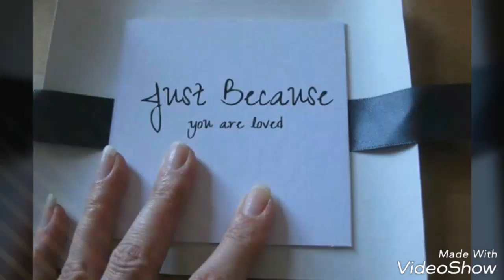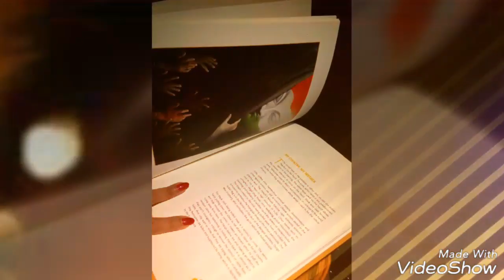Ehsan Tera Hoga Mujpar Dil Chahta-CtNv😘